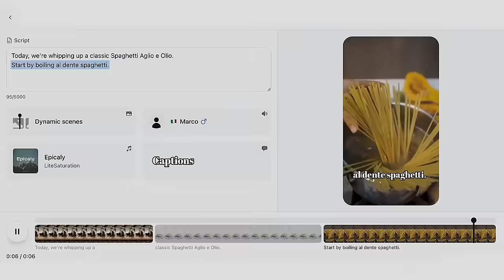VideoGen, AI Video Generator | Create Stunning Videos Effortlessly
Generate videos in seconds with VideoGen, the world's most powerful AI video generator. VideoGen leverages artificial intelligence to speed up the process of video creation by 10X or even 100X.